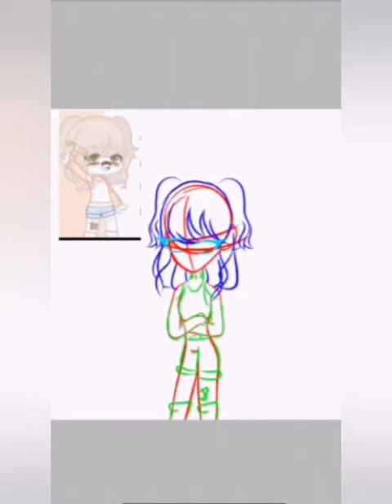cherrymilksart || PennyAra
Ok, ok, before you say anything, I joined another fanart contest, AGAIN. QwQ. I did it because why not? I want to improve my editing and art skills though:). The shine in the top hair was not necessary, it was just a glitch while I was recording. I recorded it cuz when I save it to a movie it fails ToT. I forgot to insert my watermark in the speedpaint video oof, NO Stealing ok 😬? It's also my fault though 😅

      Apps used:
           (Recorder) Mobizen
           (Editor) Youcut
           (Drawing App) Ibis Paint

          [Piano Tutorial] Reset - Tiger JK ft. Jinsil of Mad
            Soul Child (Who Are You - School 2015 OST)